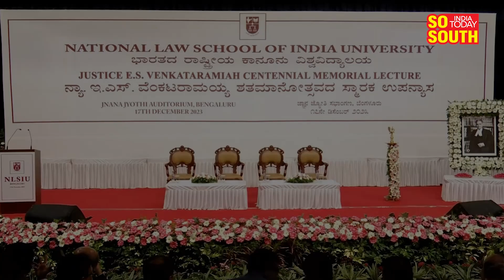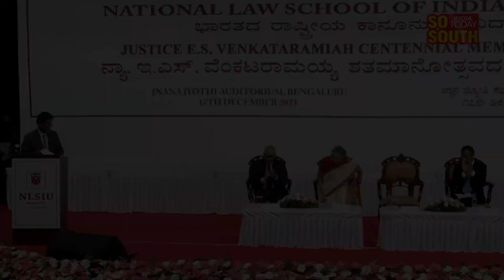Chief Justice DY Chandrachud Honours E S Venkataramiah's Legacy | SoSouth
NLSIU Bengaluru prepared and held a prestigious memorial lecture to honor the late Chief Justice E S Venkataramiah's immense contributions to Indian jurisprudence.